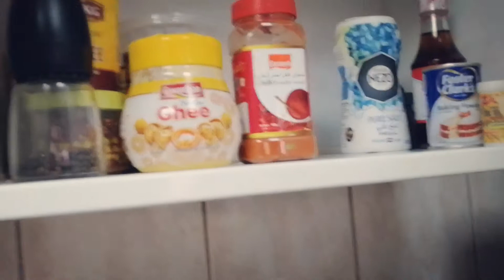FOOD : CHILI FRITTERS with CHUTNEY DIP I CHILLI CHOPS RECIPE I MY VERSION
Kumusta mga pangga, in this video I will show you my version in making CHILLI CHOPS FRITTERS that's good for snacks while you are watching TV.
You can use any sauce you like to dip it. I am using chutney dip here.
And taste good actually together.